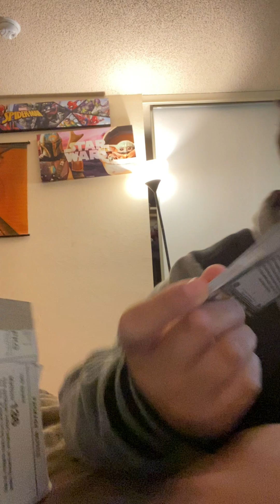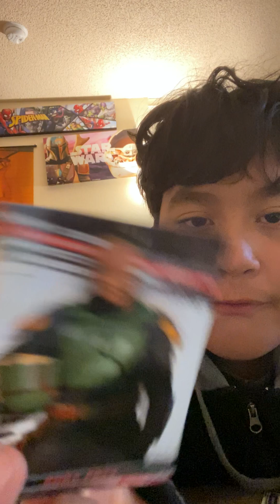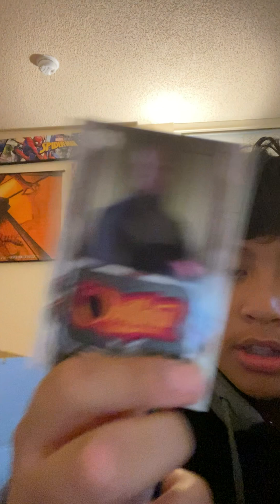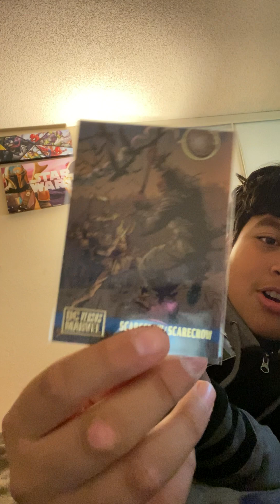41 subscriber special 🥳🎊🎉🥳￼